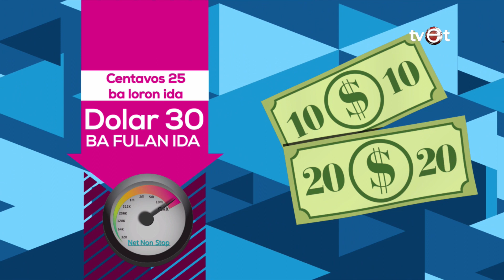Labarik 50 Iha Munisipiu Lautem Partisipa Iha Kompetisaun Pintura